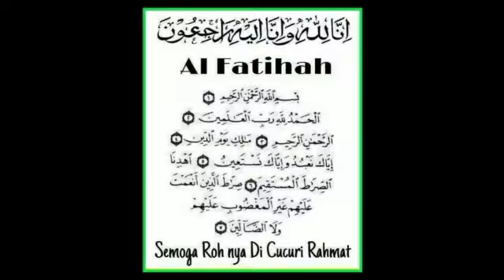INNALILLAH..Takziah! Bękas kapten penang FA, Azizan baba menīnģģal dunīa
Sumber : Google